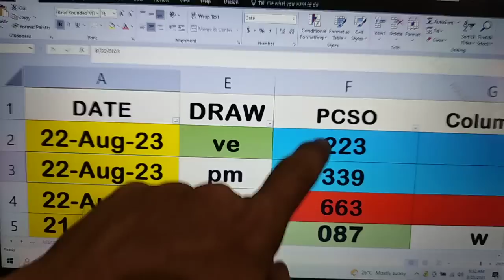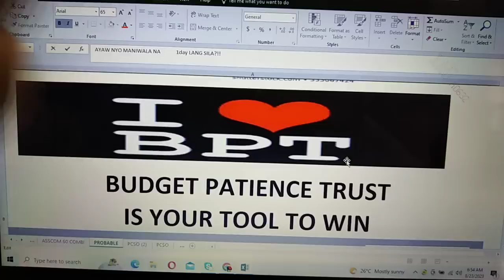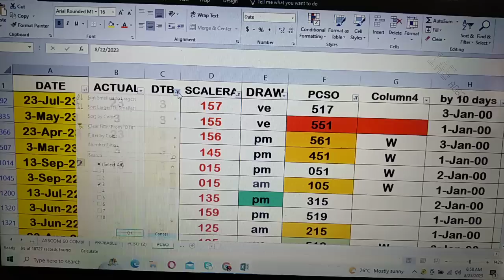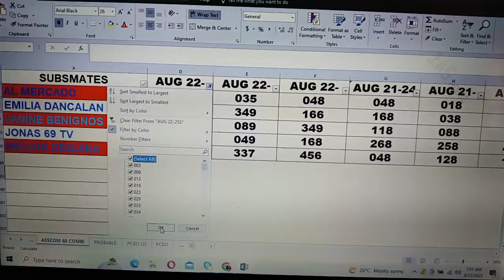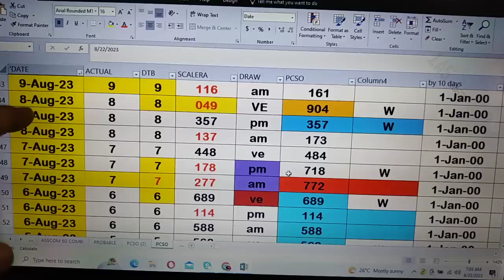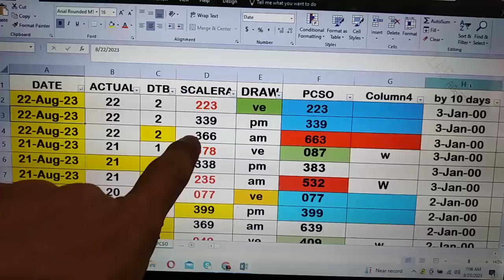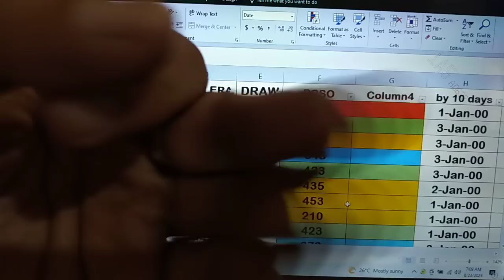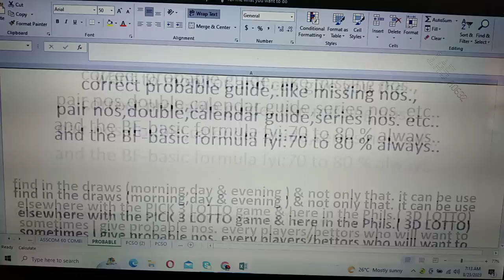23 August 2023 HOW TO WIN SWERTRES LOTTO USING MY DATA. SCALERA AT LARGE